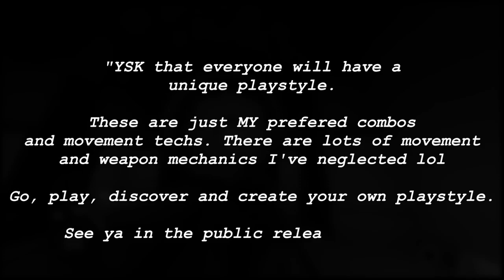REAVER Gameplay (no commentary)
REAVER is an ultra-fast-paced FPS that endows you with the mobility and weapon mechanics to reave through arenas of killer machines with grace and efficiency. Push the boundaries of speed and style in this next-gen movement-shooter.

Follow the development, or join us in Discord!

This was originally a demo clip for some indie game competition! But now I like to think it's a good demo of what REAVER is capable of.

REAVER is a movement fps, movement shooter, an indie game focusing on movement and weapons mechanics with depth